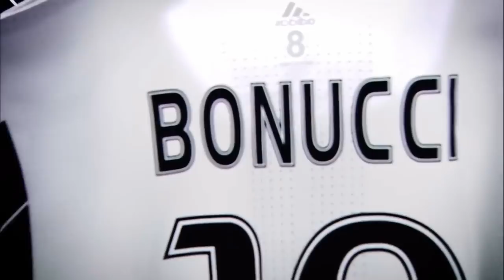Leonardo Bonucci • The Return • Best Juve Moments